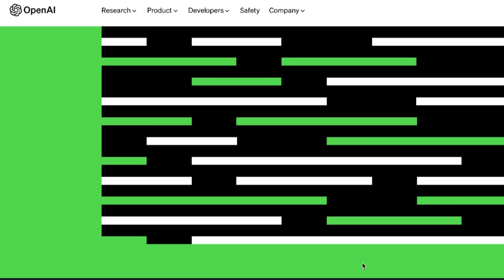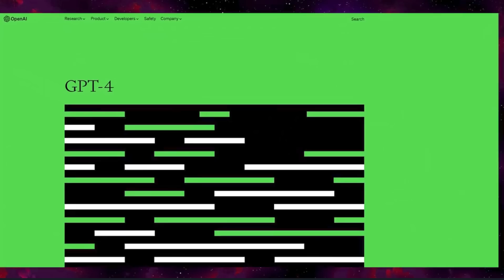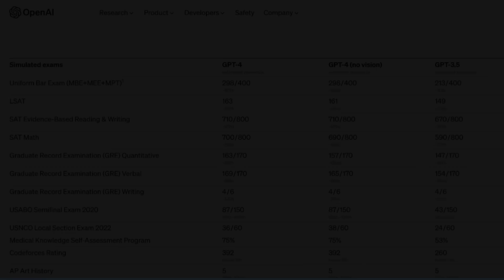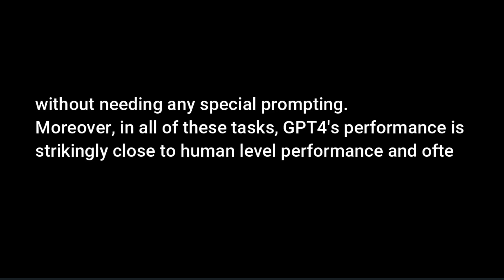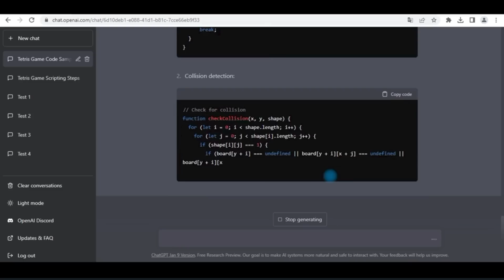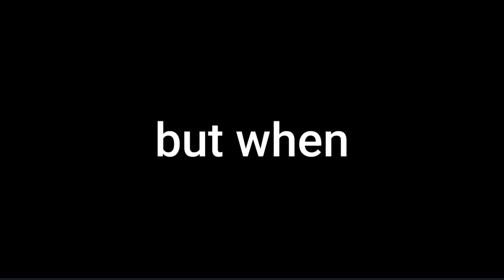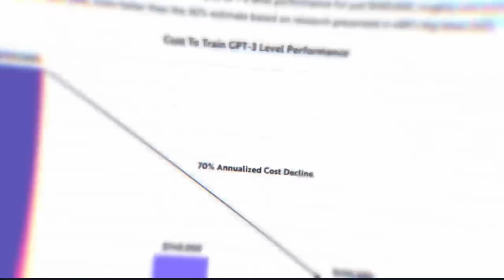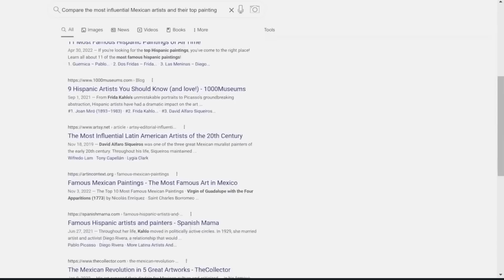AI Is Moving Faster Than Ever | ChatGPT & More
Release after release. Are we one step closer to AGI with each one?